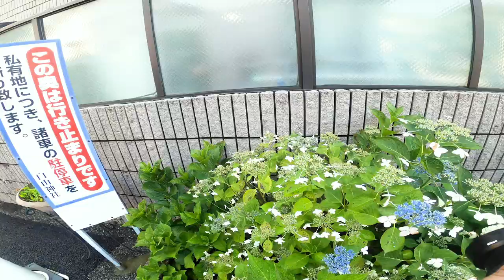【風景写真】紫陽花写真の撮り方テクニック！『カメラ初心者必見』_【写真家】橘田龍馬_クリップオンストロボ・GODOX V1 【撮影風景】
紫陽花写真の撮り方テクニック！『カメラ初心者必見』_【写真家】橘田龍馬_クリップオンストロボ・GODOX V1  【撮影風景】

今回は紫陽花の撮り方について解説しています。
ちょっとしたコツで写真は見違えるほど変わります！

紫陽花の撮影にいく前にぜひご覧ください。

使用したクリップオンストロボ、デュフーザー

・GODOX V1

・GODOX Xpro-C ラッシュトリガー Canon対応

・Kenko ストロボアクセサリ ストロボディフューザー ジャンボ

紫陽花 花の撮り方#【写真家】橘田龍馬

四谷三丁目のスタジオで写真のワークショップを開催しています。

・カメラ初心者講座
・マニュアル講座
・プロモデルポートレート講座
・クリップオンストロボ講座
・副業カメラマン講座
・プロカメラマン養成講座

☆友達にしかお伝えしない情報を発信していきます。

【 Youtube写真講座 】

・写真を撮るのに行き詰まった人、写真を撮るのが苦しくなった人必見！写真スランプ脱出法。

                                       （四谷三丁目のスタジオで開催してます。）